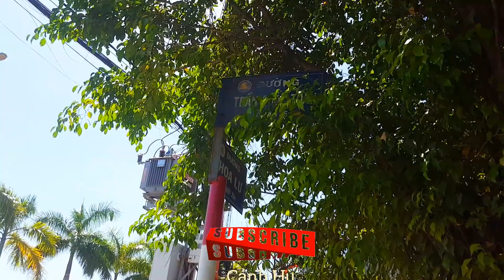Quy Nhơn : Cập nhật Đường Trần Quốc Toản vừa xong hệ thống thoát nước